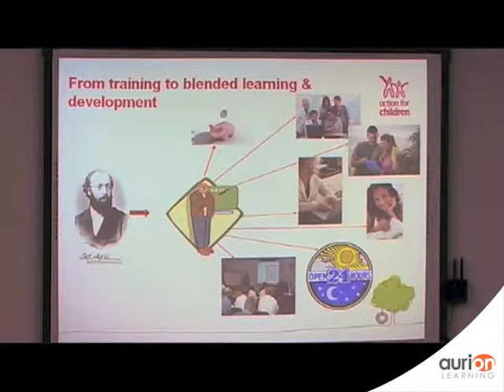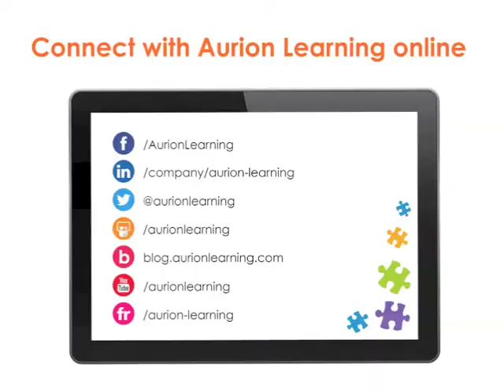Action for Children - Transforming Learning and Development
Alex Hunter from Action for Children discusses the variety of learning challenges faced by Action for Children and how they were able to overcome them with the use of e-learning.